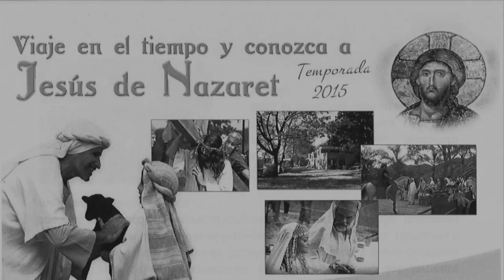Viaje en el tiempo 2015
Este vídeo es sobre Viaje en el tiempo 2015